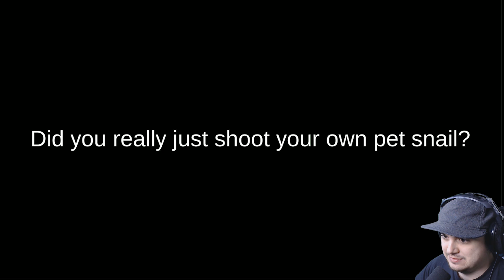SANDY CHEEKS IS ON KETAMINE NOW!!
SpongeGlock SquarePants, created by MixMorris, is an indie Spongebob fan game featuring gameplay about a spiritual sequel to Mr Krabs nightmare game